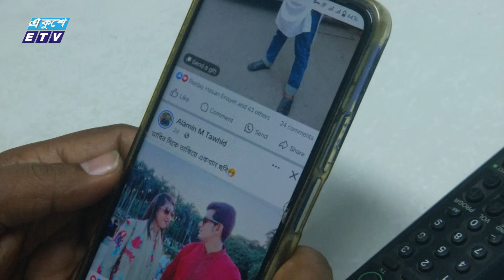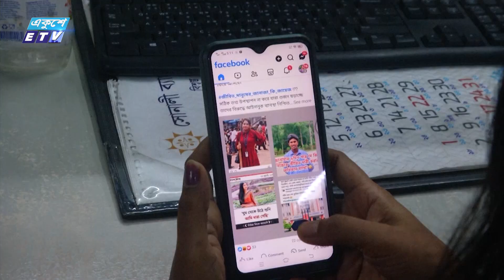দুই সপ্তাহ পর সচল হলো সামাজিক যোগাযোগ মাধ্যমগুলো || ETV News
দুই সপ্তাহ পর সচল হলো সামাজিক যোগাযোগ মাধ্যমগুলো। তবে বাংলাদেশের ফেসবুকের ফ্যাক্টচেকিং ফার্মগুলো দেশবিরোধী মন্তব্য করে আইসিটি প্রতিমন্ত্রী জুনাইদ আহমেদ পলক জানিয়েছেন, কোটা আন্দোলনের ১০ দিনে তারা নিরপেক্ষ ভূমিকা পালন করেনি। সহিসংতার সময় ফেসবুক নিজেদের কমিউনিটি স্ট্যান্ডার্ড যেমন মানেনি, লঙ্ঘন করেছে টেলিকমিউনিকেশন আইনও। বিস্তারিত শিউলি শবনমের প্রতিবেদনে।